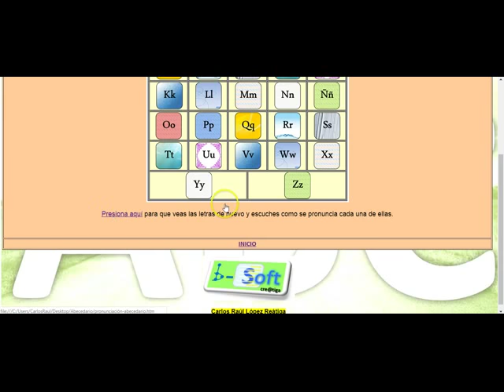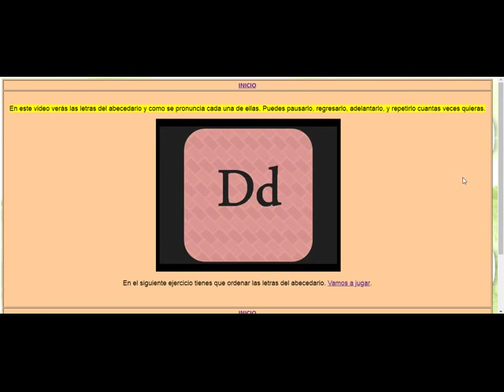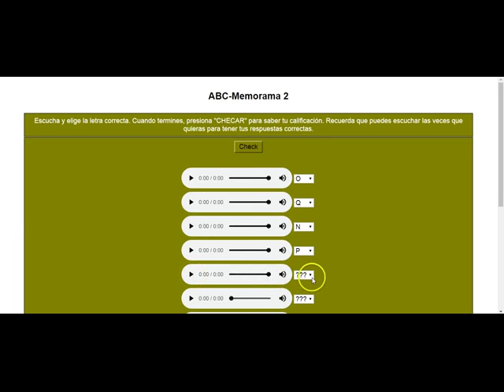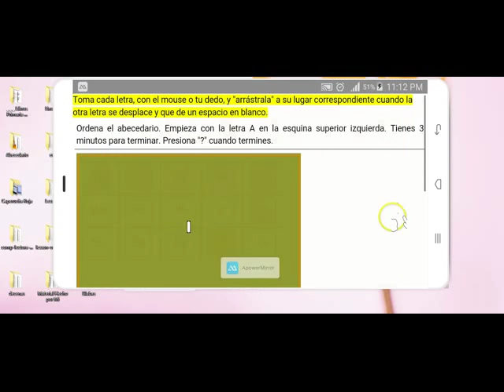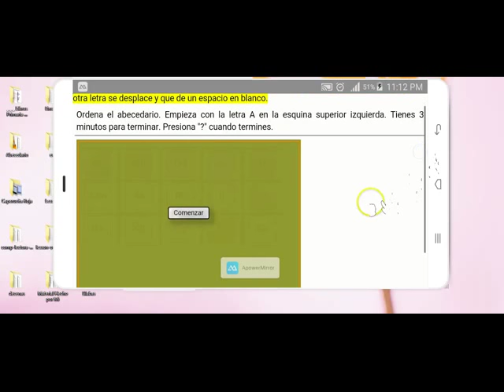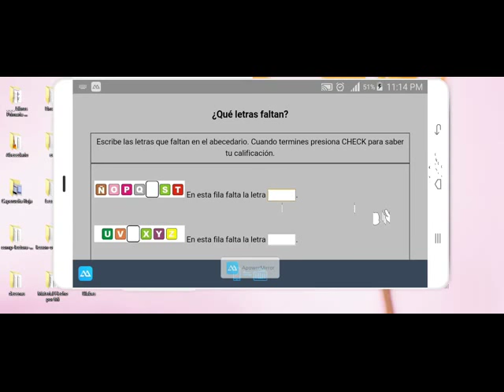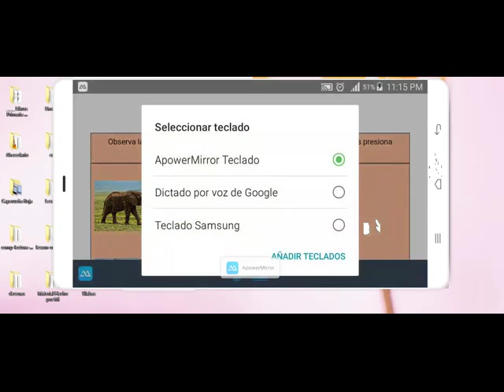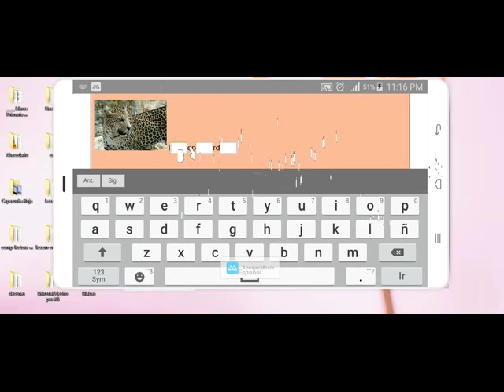Abecedario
Ejercicios para repasar el alfabeto o abecedario en español